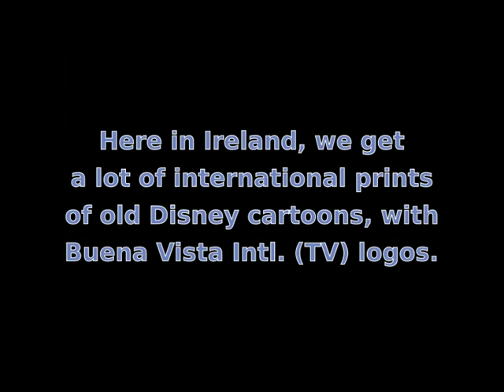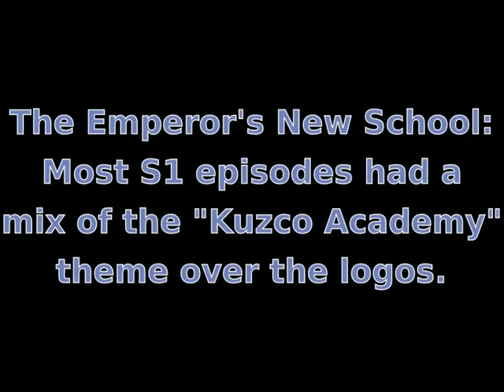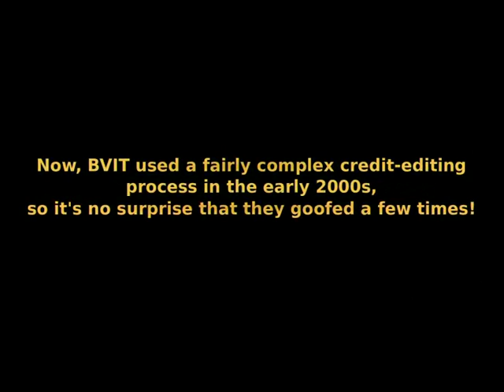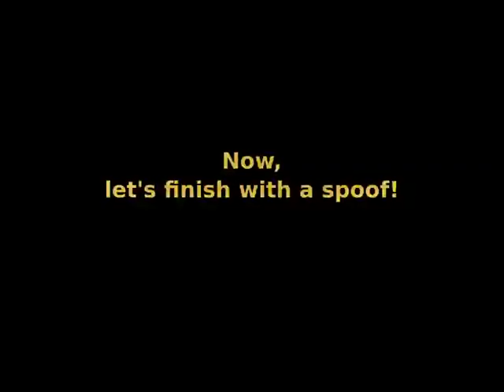Walt Disney Television/Buena Vista Intl. Logo Collection SD (early 2000s)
Before, I said I had a lot of Disney logos that I would upload if someone asked. No-one asked, but I have since got my hands on more, and there are a few strange ones in here. I thought I should upload them to set the record straight to an extent on what WDT logos have been paired with what BVI logos, at least in the early 2000s.
Therefore, here they are, all nicely organised, on the 26th anniversary of the creation of LEP and PEP Communications. Most people won't get that reference, but it will be made clear in a few weeks' time when I finally get Sony Pictures Television History Mark IV finished!
Another interesting thing I noticed: There's a fanfare that plays to close out the Mickey Mouse cartoon whose logos are also here. I think that that fanfare has been used more than once on Mickey Mouse cartoons, and it sounds vaguely like the Buena Vista Television jingle. Perhaps Disney based that jingle on the closing fanfare of some of their old cartoons...